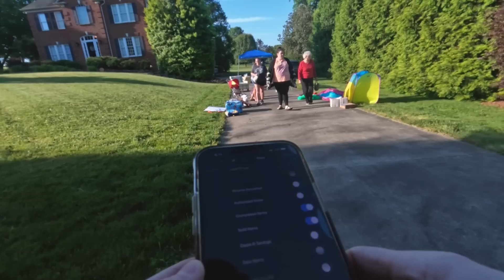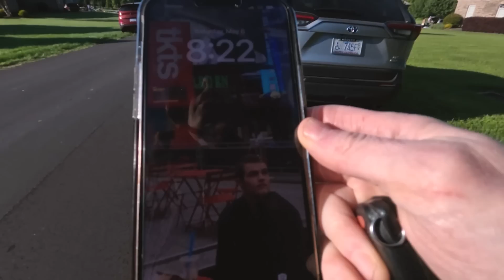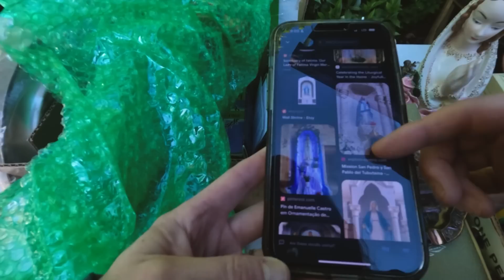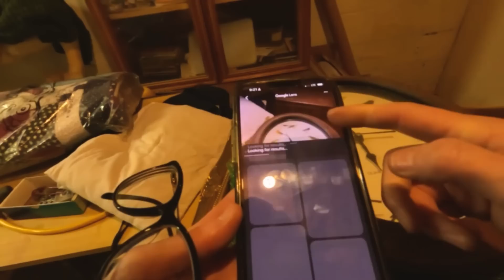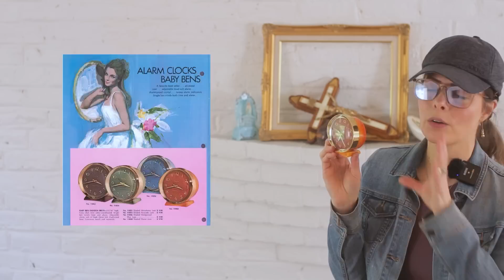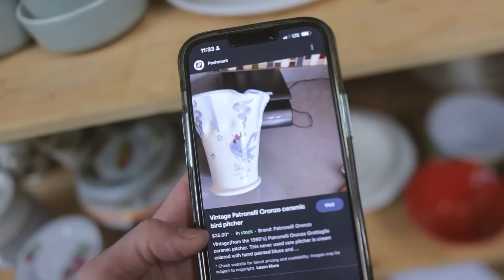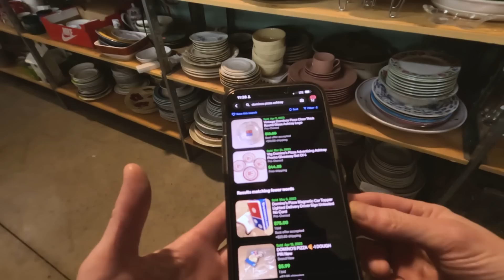😲 Find Out What Went Down at the Craziest Yard Sale Ever and Why I HAD to Leave!! Thrift With Me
In today's video, I want to share with you all the incredibly stressful community yard sale experience I recently had. Trust me, it was one for the books!
I'll share my initial enthusiasm upon arriving at the yard sale, filled with hopes of finding hidden gems and great deals. The atmosphere was buzzing with energy as people searched for their own treasures amidst the sea of items.
However, things quickly took a turn for the worse. The sheer number of attendees made it difficult to move around comfortably, let alone find something worth buying.
I left after only spending 45 mins hunting for treasure but thankfully after leaving I came across an estate sale and did a little thrifting afterward.

🛍️ EBAY RESELLING ITEMS

🏬 It's easy to buy and sell on Mercari. Get up to $30 when you get started. Use code DJABVC when you sign up with my

☕ ENJOY MY CONTENT?

0:00 Community yard sale
5:13 it went from 0 to 100
5:38 estate sale
10:50 Haul #1
15:44 Thrift With Me
18:30 Haul #2

11,259